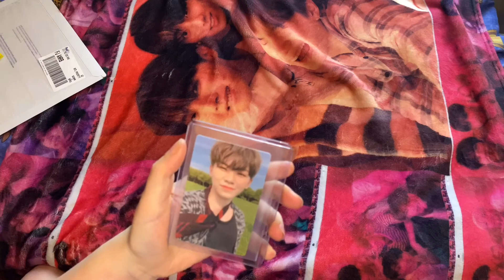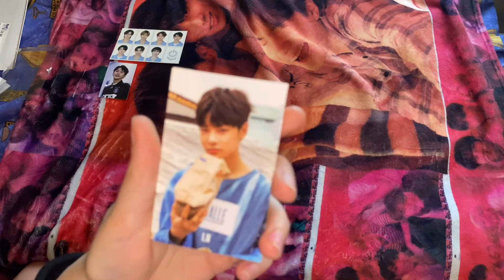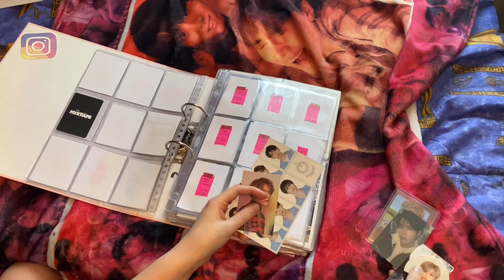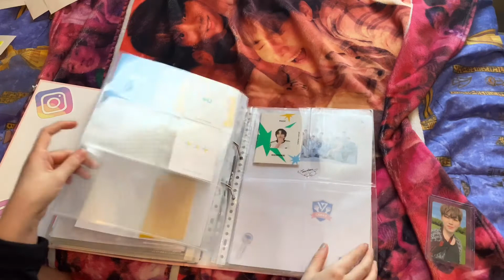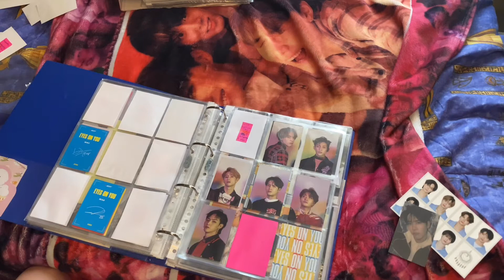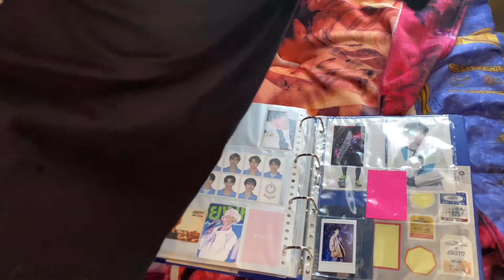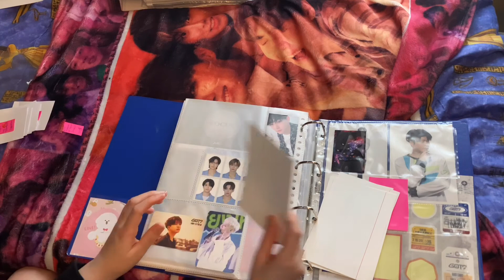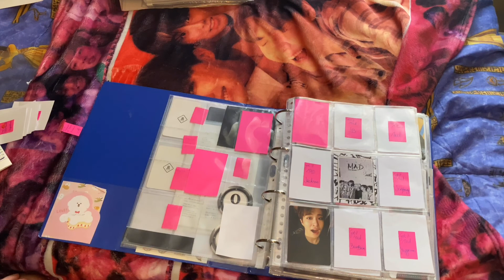Kpop photocard unboxing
Hi guys! I recorded this unboxing a week ago, as you will see and hear then I am missing a few photocards. I contacted the eBay seller and she said she shipped it separately but to due the coronavirus it’s with a big delay if I don’t get those within 2 weeks I need to contact her back and she will send new ones without me paying for them.

I bought those photocards from eBay seller:
Ther_korea